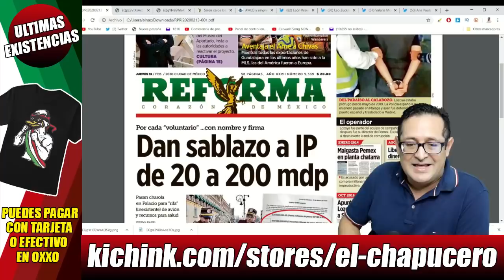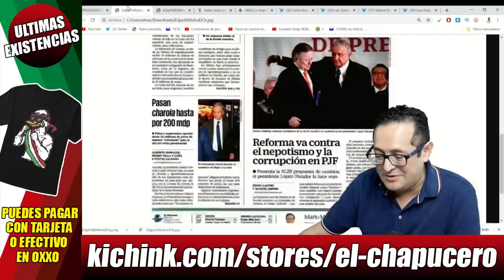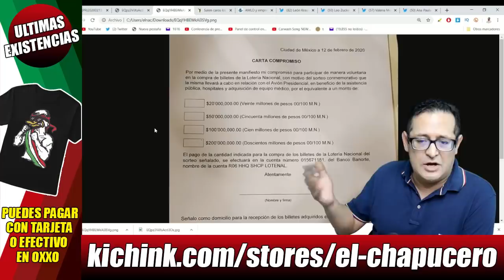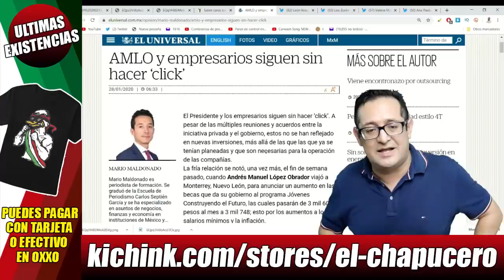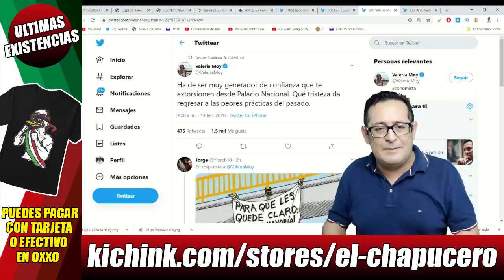Súper enojados chayoteros porque magnates ¡le dieron mil 500 mdp a AMLO!